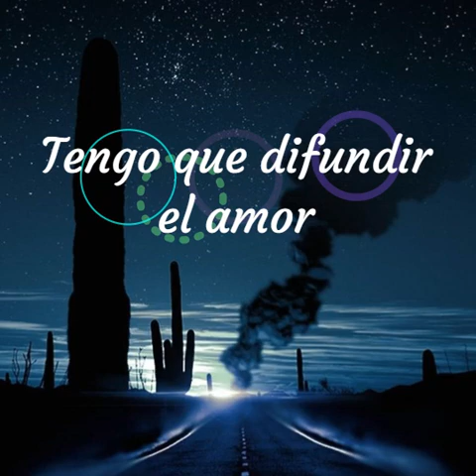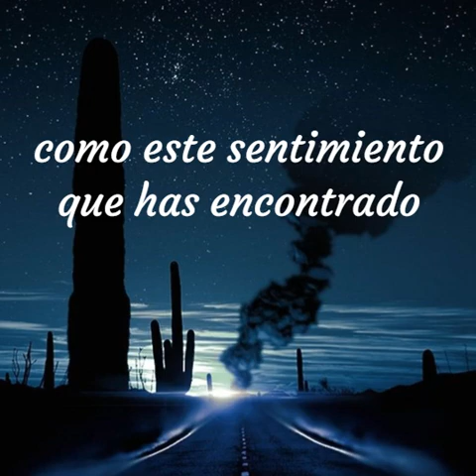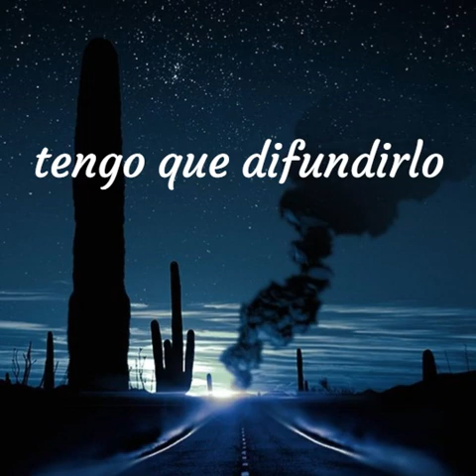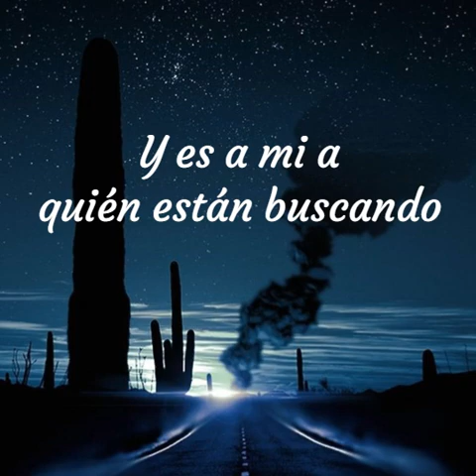5- Coldplay Brothers and Sister - Hermanos y Hermanas (sub en esp)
Banda sonora Roswell: Original Television Soundtrack
Compositores: Daniel Evans, David O Connor y King Dion
PELICULA: El misterio de Roswell (Fecha de estreno inicial: 31 de julio de 1994)